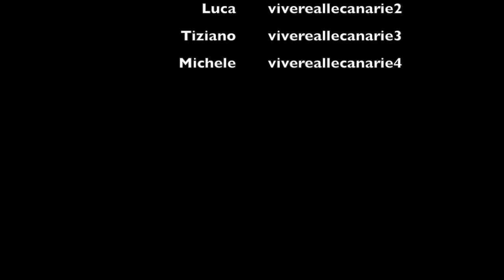VIVERE ALLE CANARIE - LE VACANZE DI MONICA MASSIMO E TOMMASO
I simpaticissimi Monica Massimo e Tommaso hanno scelto VIVERE ALLE CANARIE per una vacanza di tre settimane nelle 3 isole principali, Tenerife, Gran Canaria, Fuerteventura.
Ascoltate la loro esperienza!!
Li ringraziamo per il loro video di feedback!!